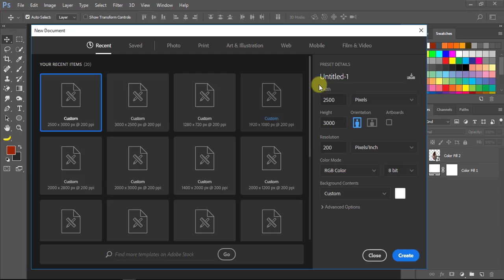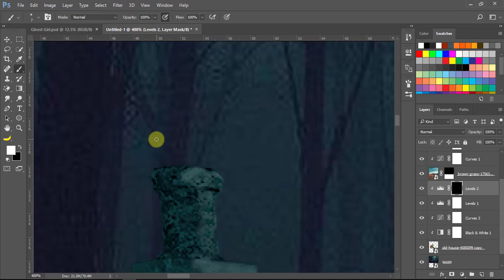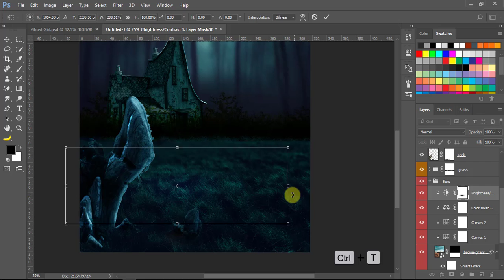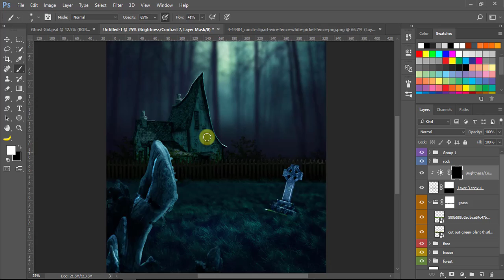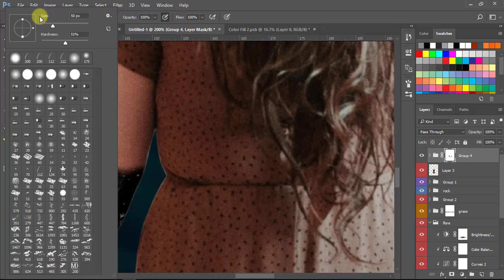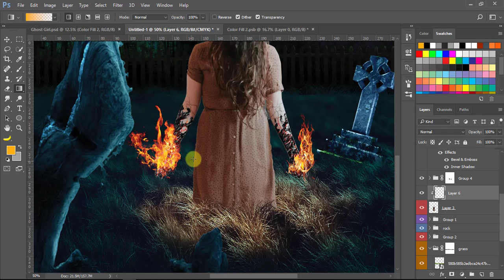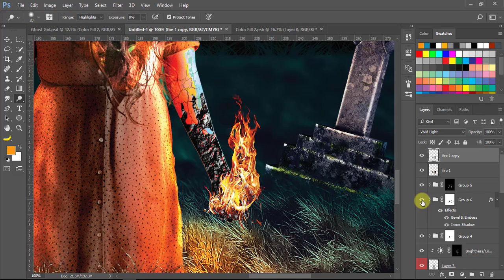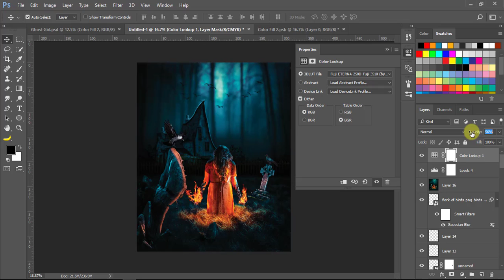PHOTOSHOP MANIPULATION TUTORIAL | GHOST GIRL CONCEPT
Hello Friends
Today I'm Going To Show You How To Create Ghost Girl concept  Photoshop Manipulation